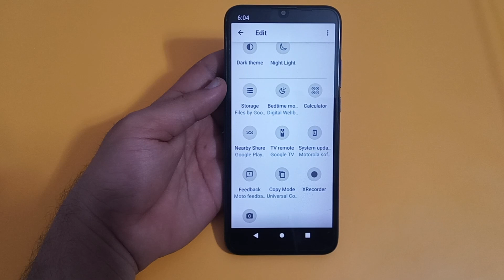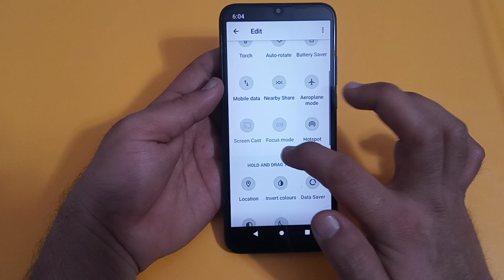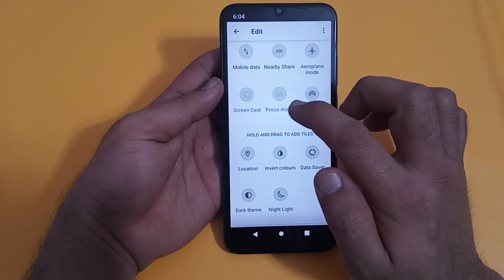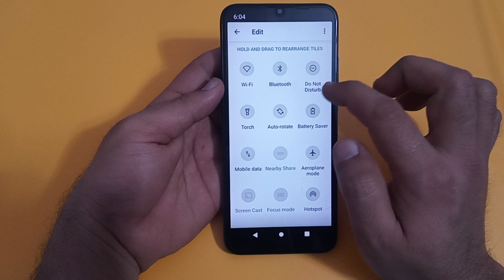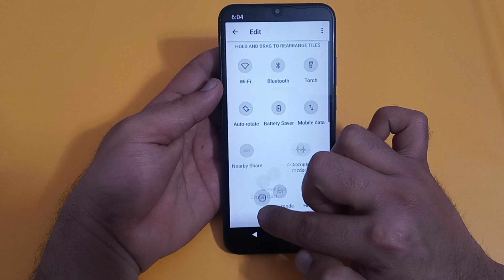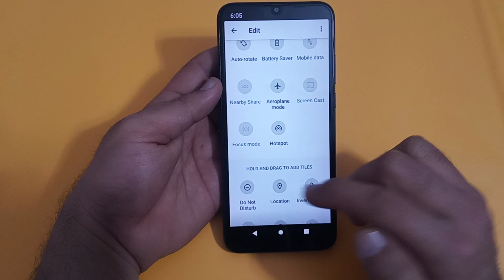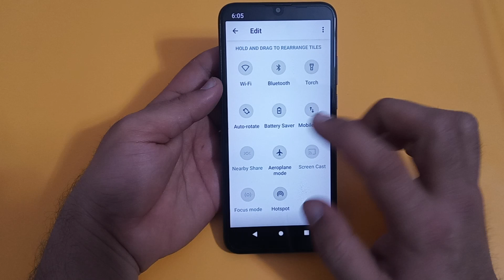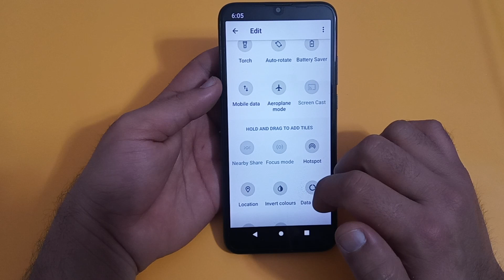Nokia C21 plus mein status bar customise Karen, how to customise status bar in Nokia C21 Plus